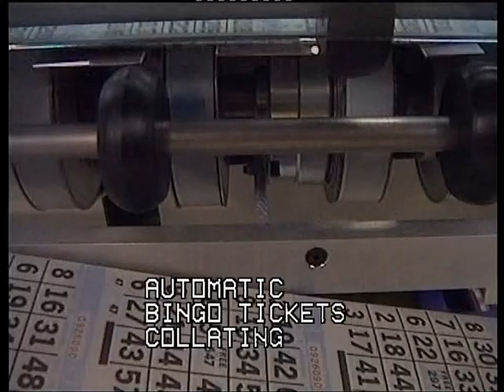Automatic Bingo Ticket Collation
At Col-Tec our collating machines collate a range of materials from lightweight film to thick books. Our collators come with suction feed, high speed performance up to 5000 c.p.h. This collator is able to collate virtually any stock, therefore is perfect for bingo tickets collating. Continuous operation allows 'loading on the run' in shallow pile format or feeding from deep pile stations. The collating machine comes with computer programming options to make the collating process faster and more efficient, computer programming options include automatic miss correction, double ejection and multiple feeding of more than one item from an feed station. Watch our video on automatic bingo tickets collating to see our collator in action.